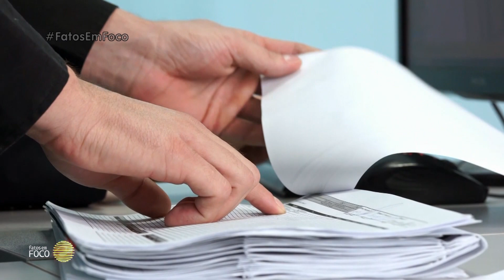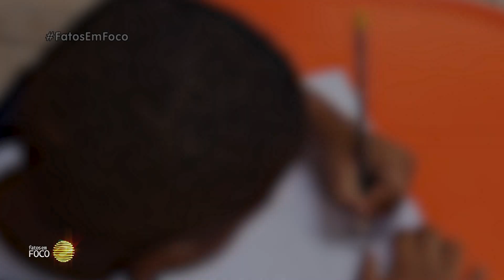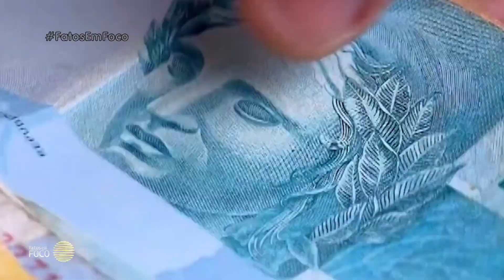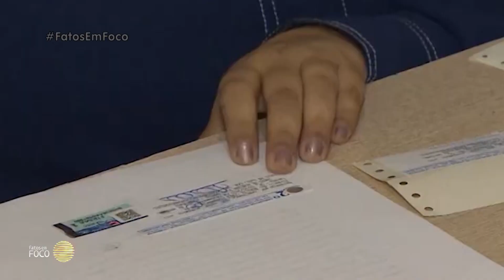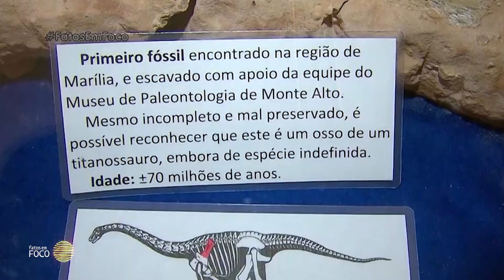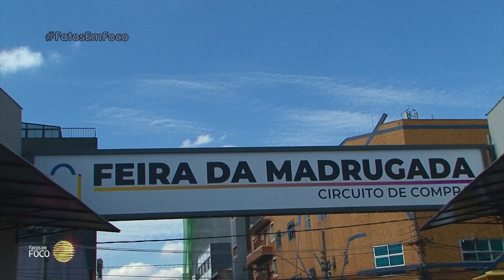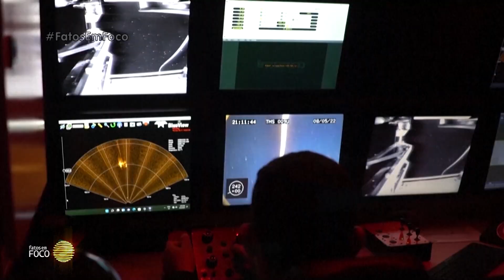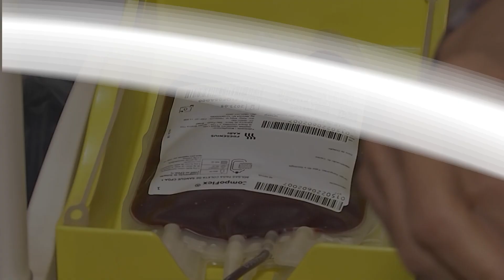Fatos em Foco (12/jun/2022)